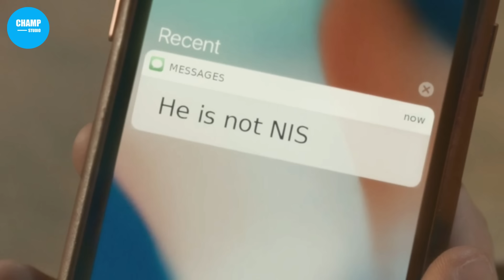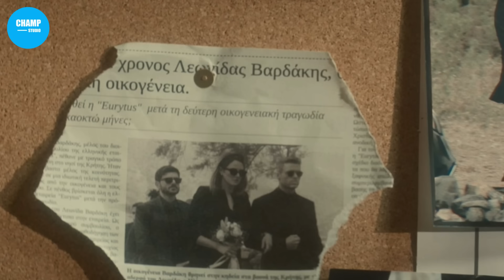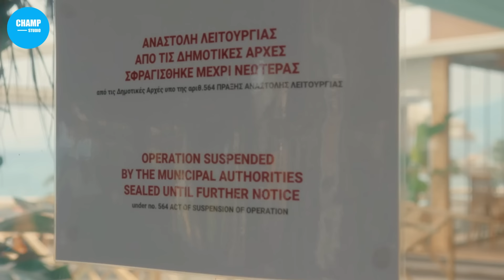เมื่อสุดยอดนักสืบ...ต้องตามจับเหล่าผู้มีอิทธิพล